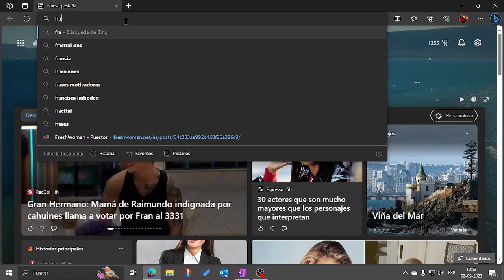Octavo Básico OA14 Ilustración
Video para el octavo básico revisando algunos conceptos y explicando el color de la bandera de Chile